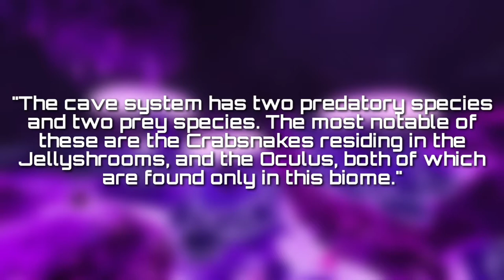Subnautica Music: Jellyshroom Cave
ℹ Biome Info

The Jellyshroom Cave is a cave system found below the Grassy Plateaus, Kelp Forest, and Safe Shallows.

The area is explorable via the Seamoth, but it is dangerous to do so without a Seamoth Depth Module MK1 or higher due to the biome's depth. The Seamoth Perimeter Defense System upgrade is also advisable, but not needed, due to the Crabsnakes’ tendency to ambush the player from the Jellyshrooms themselves.

Exploring the caves with the Prawn Suit is possible but challenging without the Grappling Arm and/or Jump Jet Upgrade to get back out of the caves.

The Jellyshroom Cave is a large cavern characterized by a dense population of huge, translucent, purple Jellyshrooms, along with structures such as stalactites and stalagmites.

The cave system has two predatory species and two prey species. The most notable of these are the Crabsnakes residing in the Jellyshrooms, and the Oculus, both of which are found only in this biome.

Shale Outcrops and Magnetite can be found here, as well as various Large Resource Deposits.

🔻 Depth: 180-300 meters
🔻 Temperature: 13-14°C
🔻 Biome Type: Cave

🔷️ PDA: "The conditions in this cave support a microcosm of unique, possibly predatory lifeforms. Try to anticipate unanticipated threats."